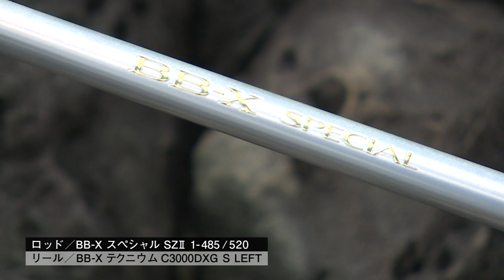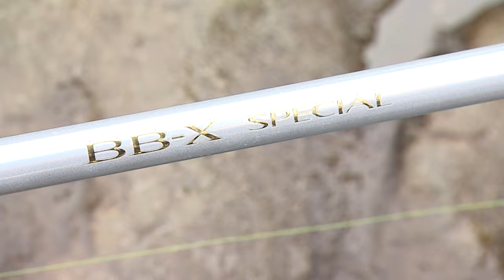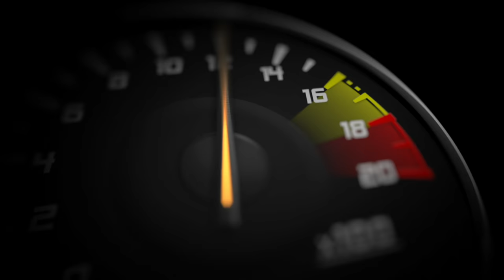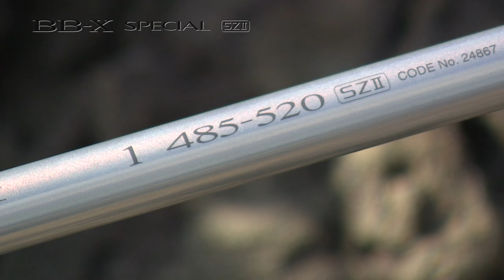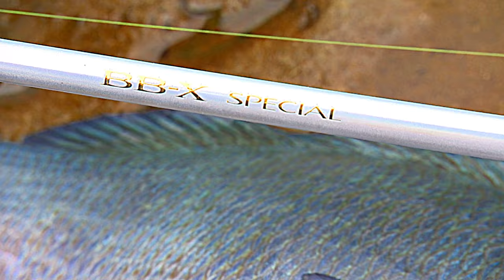【いつでも釣り気分！】#193 良型クチブトグレ連発！シーズン本番・宇和海矢ヶ浜の磯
▼森井 陽さん 使用タックル
[ロッド1] RAIARM GP［ライアームGP］ 1号530
[リール1] BB-X HYPER FORCE コンパクトモデル［ハイパーフォース コンパクトモデル］ 1700DXG
[ロッド2] BB-X SPECIAL SZII［BB-X スペシャル SZII］ 1号 485/520
[リール2] BB-X テクニウム[BB-X TECHNIUM] SUTブレーキタイプ C3000DXG S LEFT
[ライン] ナイロンライン 1.7号
[ハリス] フロロカーボン 1.7号
[ウキ] 0号～
[ハリ] グレ 6号
[レインウェア] NEXUS・GORE-TEX® ULTIMATE WINTER SUIT LIMITED PRO リミテッドブラック
[フローティングベスト] NEXUS・フローティングベスト LIMITED PRO BB-Xホワイト
[シューズ] ゴアテックス®・カットラバーピンフェルトシューズ・リミテッドプロ ゴールドブラック
[キャップ] NEXUS・GORE-TEX®レインキャップ リミテッドホワイト
[グローブ] ネクサス・クロロプレンレザノヴァ®ミックスグローブ・リミテッドプロ リミテッドブラック

▼尾長釣りが好きなあなたにおすすめのコンテンツをPICKUP中！

▼グレ（メジナ）釣りが好きなあなたはこちらもチェック！

磯釣りや防波堤釣りをこれから始めたい方、もっと愉しみたい方、必見！
入門・初級はもちろん、中級・上級の方に向けた動画やコラムをご紹介しています。